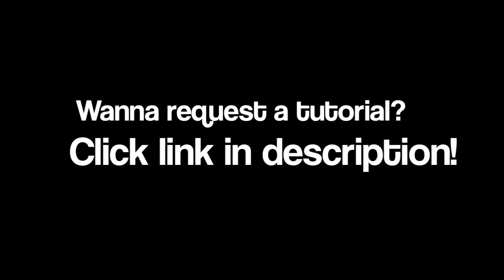DEDD 12 - Give It To Me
Request tutorials here!